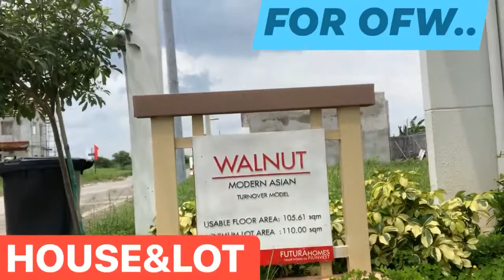walnut house model filinvest